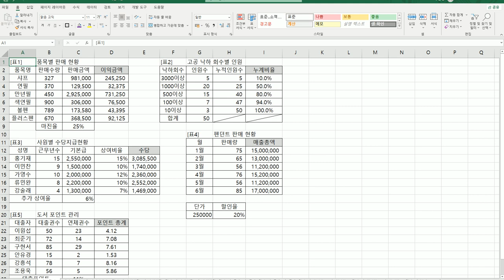[컴활2급실기] 계산식